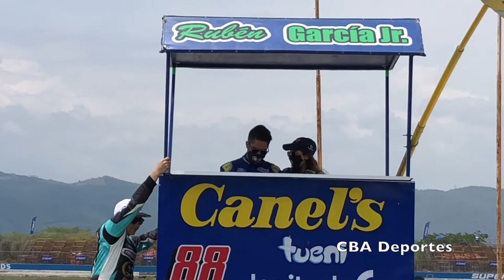“En México hay mucho talento que podría ser de exportación”; Rubén García Jr.Equipo Canel's/Logitech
Entrevistamos a Rubén García Jr., piloto del equipo Canel’s/Logitech, Tricampeón de la Nascar Peak México Series y actual subcampeón dela categoría en el 2020 minutos antes de la 1ª carrera del campeonato 2021 que arrancó este domingo en Chiapas.

El piloto del auto #88, habló sobre la preparación del equipo para esta temporada, así como de los rivales que junto con él buscarán el título este año. García Jr. también nos dio su opinión sobre las categorías Peak y Challenge que por segundo año corren juntas.

Con 25 años de edad y originario de la Ciudad de México, platicó la experiencia que ha sido correr en pistas de Estados Unidos, además de comentar sobre el papel de los pilotos mexicanos hoy en día.

Rubén García Jr. estuvo peleando el liderato de la carrera en el Súper Óvalo Chiapas pero un contacto en las últimas vueltas hizo que perdiera el balance y aunque no pudo mantener el liderato se quedó con el 3er. lugar.